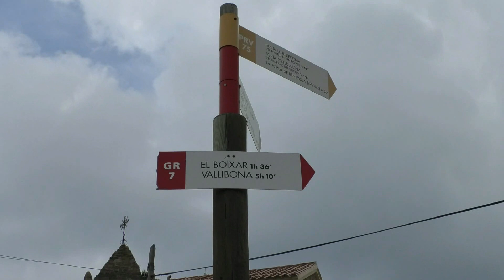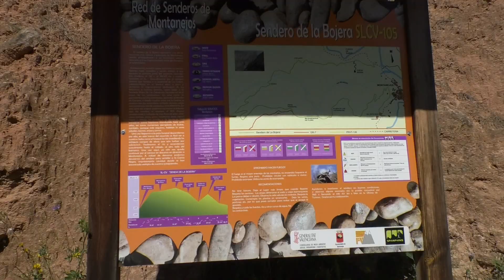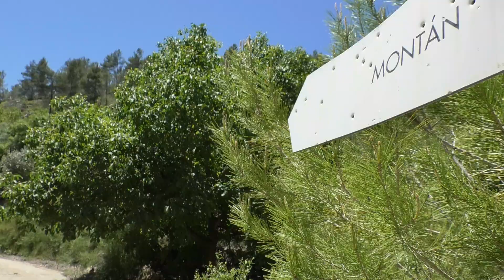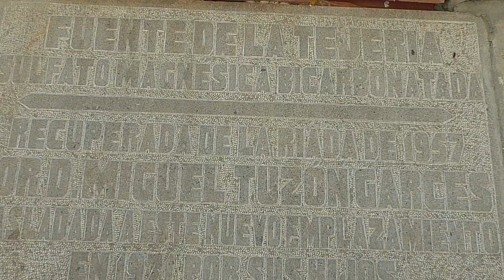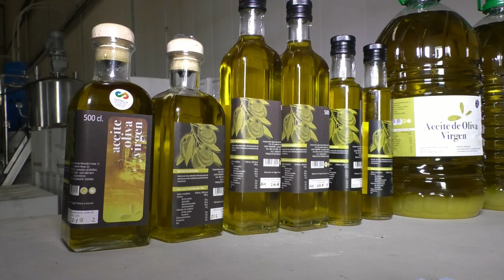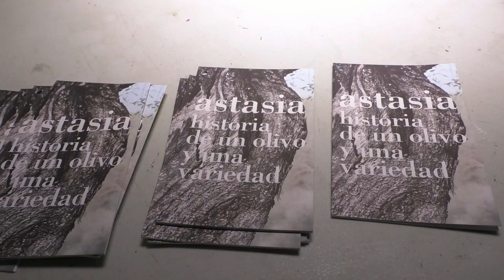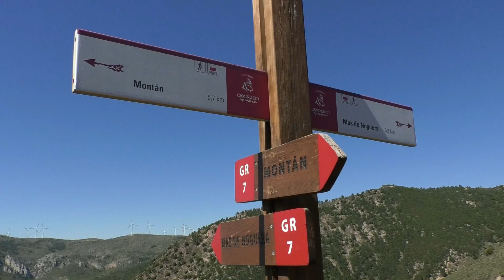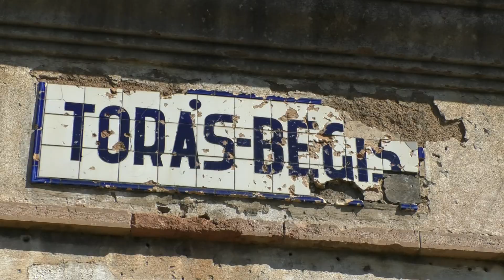Grandes Recorridos: El GR7. Etapa 11: Montanejos - Mas de Noguera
Con este ambicioso proyecto, intentaremos documentar el sendero de Gran Recorrido que cruza de Norte a Sur la Comunidad Valenciana, el GR7. Sus sendas y caminos que atraviesan preciosos paisajes, pueblos encantadores  con mucha historia detrás,  su gente y mucho más, serán el escenario incomparable donde se desarrollará nuestra gran aventura.
Nueva etapa, ya la 11 en la provincia de Castellón.
Partiendo desde Montanejos, ascenderemos por la senda de la Bojera, para quedarnos cautivados por el grandioso espectáculo que nos ofrece esta senda desde las alturas . El descomunal tajo que forma el barranco de la Maimona, será el p'lato fuerte de la jornada, en cuanto vistas se refiere.
Visitaremos la cercana población de Montán, donde conoceremos la excelente y exclusiva variedad de aceituna que se cultiva aquí, la temprana de Montán, de la mano de Fco. Bayo, de la cooperativa Montán. Terminaremos esta dura etapa, en el Mas de Noguera, donde descansaremos para acometer al día siguiente, la última etapa íntegra en Castellón